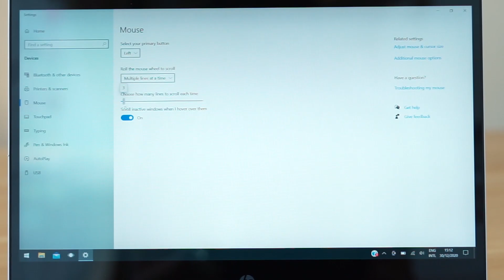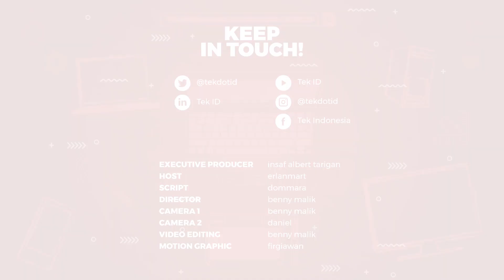Ragam ukuran mouse, kenali sebelum beli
Saat ini di pasaran sudah banyak sekali mouse wireless yang tersedia. Namun, seringkali kita tidak terlalu memperhatikan detail informasi dari penjual. Alhasil kita membeli mouse yang tidak sesuai dengan keinginan. Khususnya masalah ukurannya.

Nah biar Sahabat Tek enggak salah beli lagi nih, di video ini Erlan akan berbagi informasi soal ukuran mouse Logitech serta seperti apa karakter dari masing-masing mouse tersebut. Selamat menyaksikan.